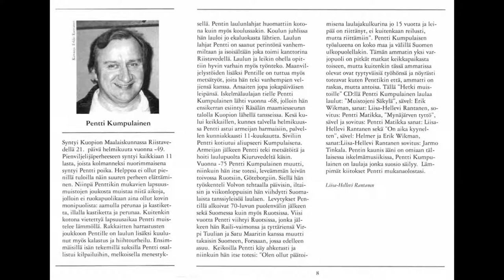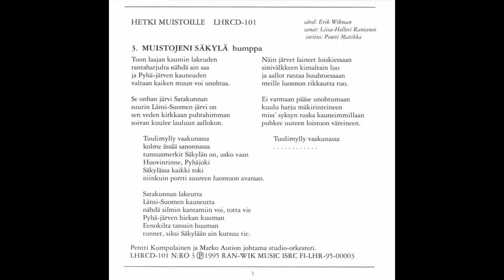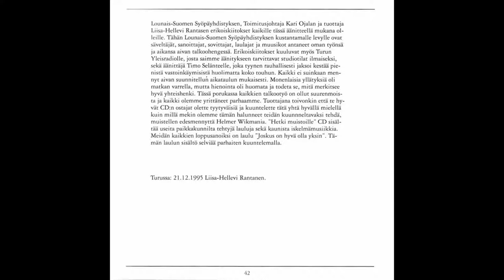Pentti Kumpulainen - Muistojeni Säkylä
Levyltä "Hetki muistoille". Julkaistu 1995.

Tuotanto ja kustantaja: Lounais-Suomen Syöpäyhdistys ry
Tuottaja: Liisa-Hellevi Rantanen
Äänitys ja miksaus: Yle Turku/Timo Selänne
Äänitys ja miksaus: Turun Musiikkihovi/Tapio Aalto, Vesa Saloranta
Kannen valokuva: Rauma-Järvi
Valokuvaaja: Juhani Pelttari
Painofilmit: Kirjapaino Grafia Oy
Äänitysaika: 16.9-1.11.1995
Masterointi: Oy Z-Trading LTD Henri Nuorivaara